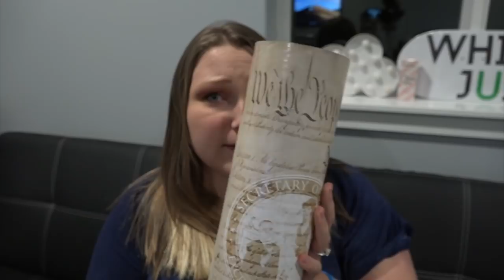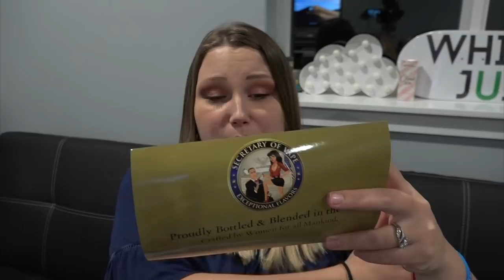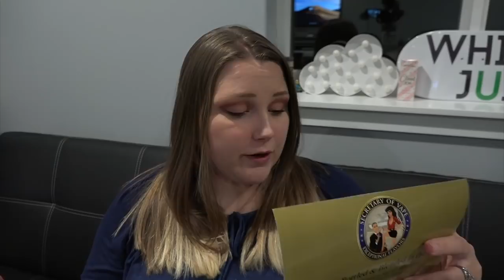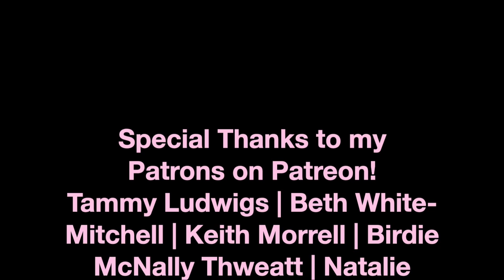SECRETARY OF VAPE! | TiaVapes Review